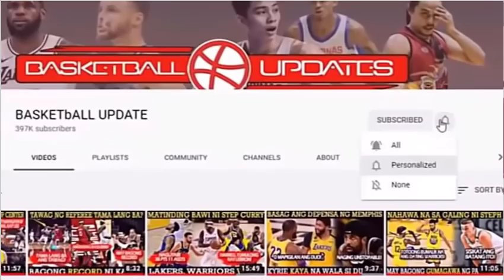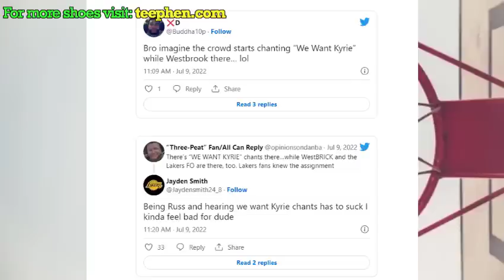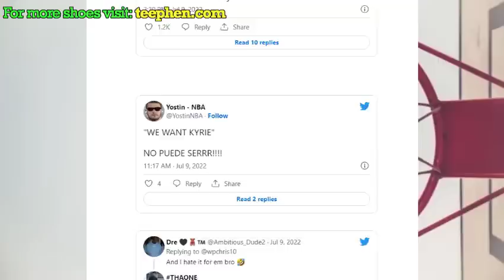DURANT TO WARRIORS NILINAW NA NI CURRY! ISA SA PINAKAMALAKING INSULTO SA NBA HISTORY KAY WESTBROOK!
**LEBRON AT WESTBROOK NA AWKWARD NA SA ISAT ISA! WALL OFFICIAL NA SA CLIPPERS! SAMPAL TO KAY DURANT!